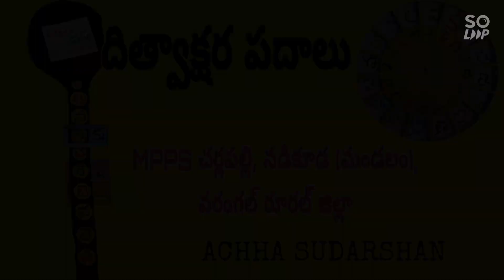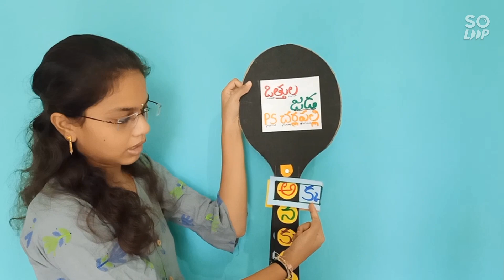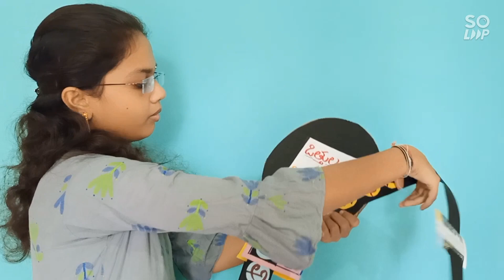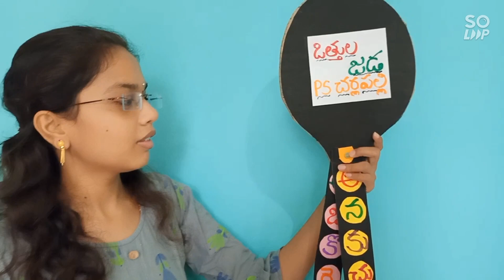దిత్వాక్షర పదాల TLM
MP PS CHERLAPALLY